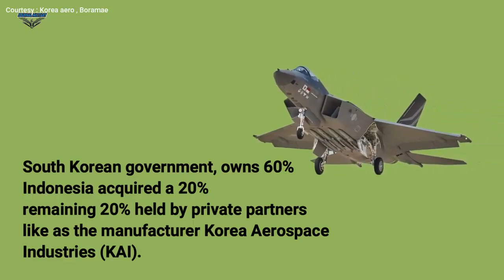KF-21 successfully conducted its second test flight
The South Korean-made KF-21 jet carried out its second flight test on Friday (29/7), as successfully as Yonhap.

Reportedly, the aircraft took off from the Republic of Korea Air Force's (RoKAF) 3rd Flying Training Wing in Sacheon, 300 km south of Seoul.

The plane took off at 11.02am local time and flew for 39 minutes.

The start of this second test flight was to be carried out on Thursday, but was postponed to Friday due to weather conditions.

Korea Aerospace Industries (KAI) has prepared six prototypes of the KF-21, including a tandem seat sample.

The aircraft will have a total of 2,200 flight hours through 2026 to ensure its overall capability.

The KF-21 successfully conducted its first test flight on July 19, 2022, putting South Korea in the elite club of seven nations that have developed the supersonic jet fighter locally.

This 8.8 trillion won (6.76 billion USD) development project is to replace the role of Penuaan F-4 RoKAFPhantom II and F-5E/F Tiger II fleet.